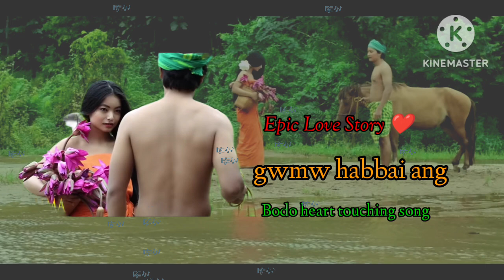Gwmw habbai ang || Epic Love story ❤️ Bodo romantic heart touching song 💓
Gwmw habbai ang || Epic Love story ❤️ Bodo romantic heart touching song 💓 ‎@Riju Machahary

Bodo Epic love story.
Bodo romantic heart touching song.